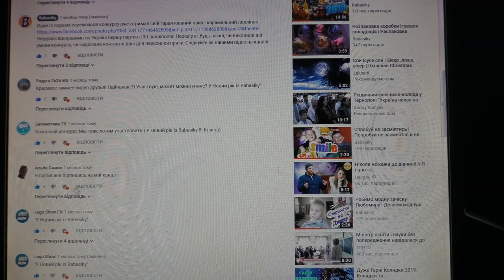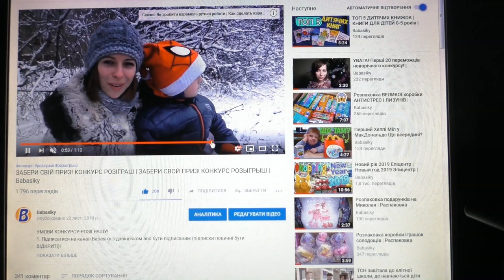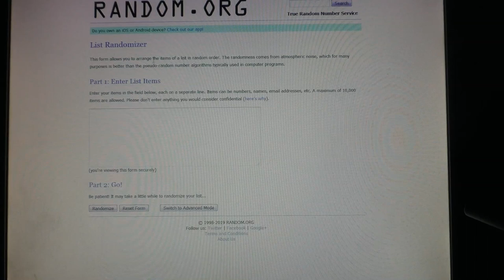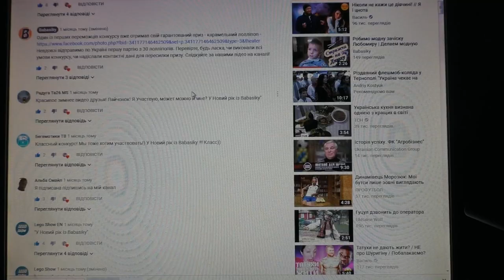ОГОЛОШЕННЯ ПЕРЕМОЖЦЯ НОВОРІЧНОГО КОНКУРСУ! | ОБЪЯВЛЕНИЕ ПОБЕДИТЕЛЯ НОВОГОДНЕГО КОНКУРСА! | Babasiky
Оголошуємо переможця головного призу нашого новорічного конкурсу, а також ще 15 щасливчиків, яким відправляємо гарантовані призи - лоліпопи з натуральної карамелі ручної роботи! Знайдіть тут себе...)

Прохання до переможця - надішліть нам на імейл * * ваші контактні дані: місто проживання, індекс, адресу або номер відділення Укрпошти, прізвище й ім'я та номер мобільного телефону.